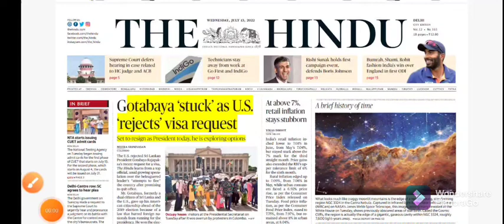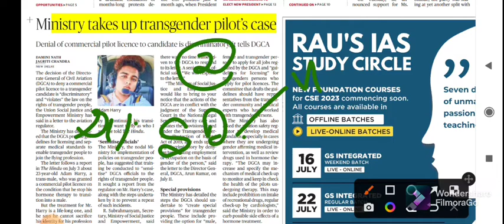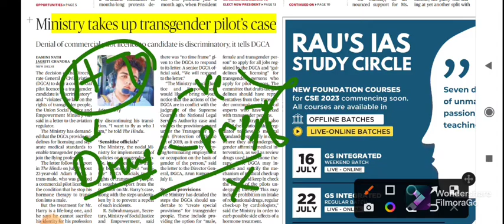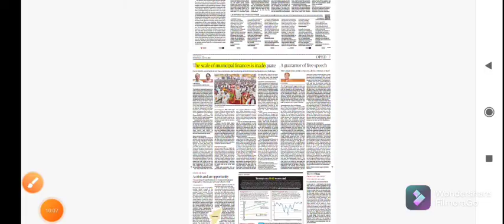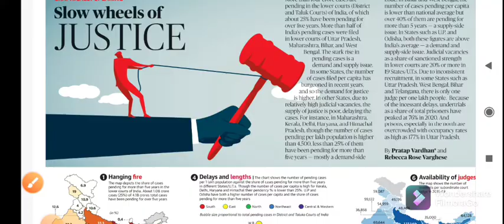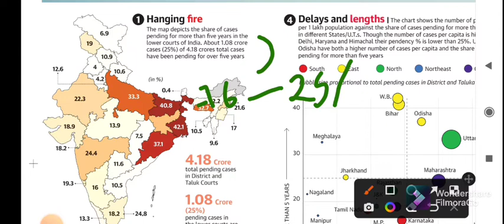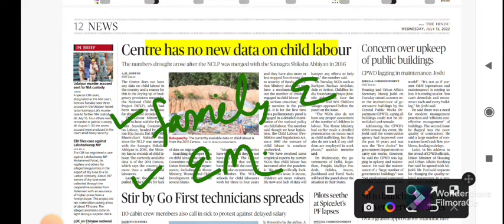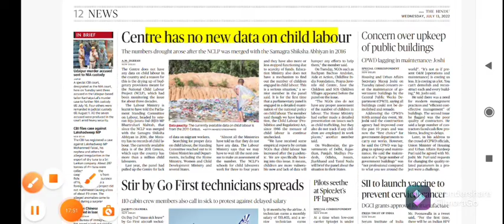The Hindu Newspapers Analysis in Manipuri, 13 July 2022